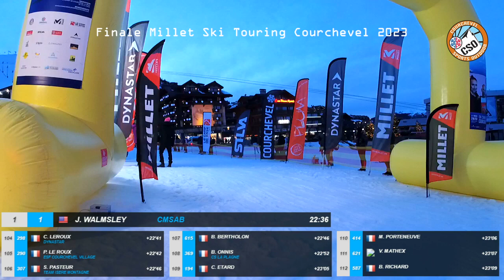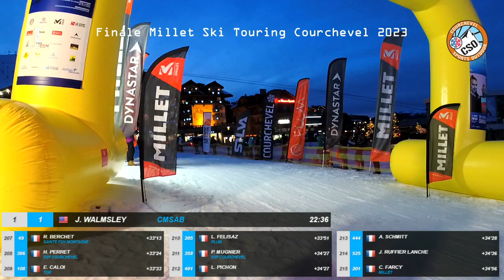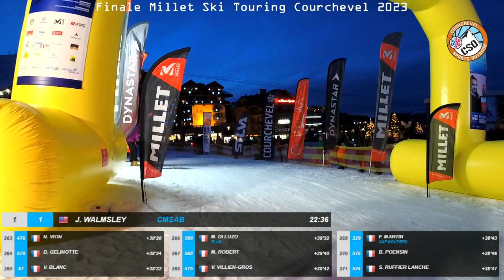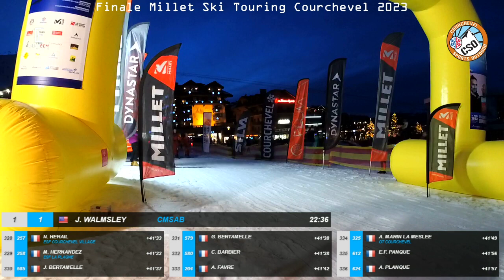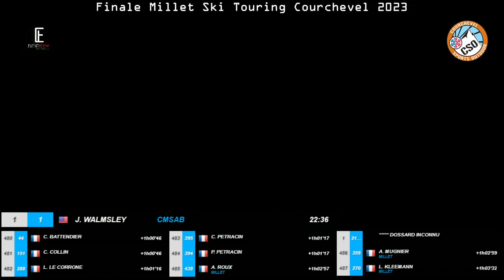Finale Millet Ski Touring Courchevel 2023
Retrouvez la finale du Millet Ski Touring Courchevel organisée le 21 mars 2023.